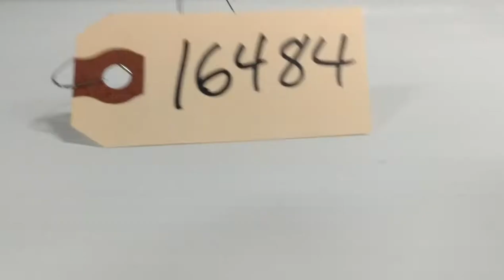Beckman JS-5.3 Swinging-Bucket Rotor 4x1172g 5300RPM for Avanti J Centrifuge [BOSTONIND] -16484